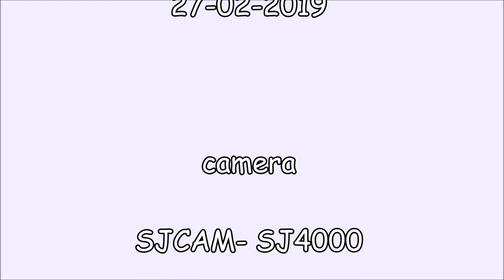BMW R850R Eerste rit van het jaar 2019, First ride of this year 2019